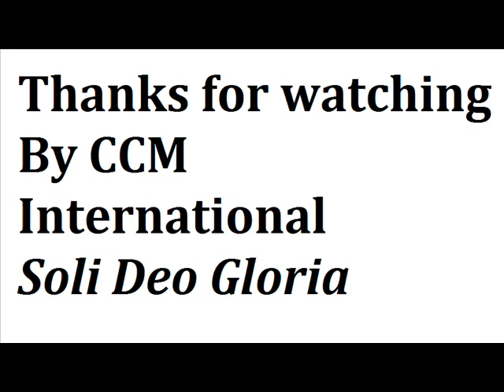Praise Songs (1977) - Don Wyrtzen (Full Album)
Video #321
Jesus Music Praise

Tracklist:
01 Our Sacrifice Of Praise 00:00
02 I Found It! 03:13
03 Unbounded Grace 05:48
04 Psalm Of My Life 09:36
05 Hallelujah, Yes, Praise The Lord! 14:39
06 Love Is Now 17:21
07 Yesterday, Today And Tomorrow 20:16
08 Celebrate! 24:04
09 I'll Never Be The Same Again 26:50
10 Love Was When 30:00